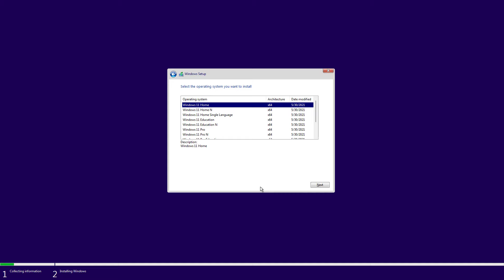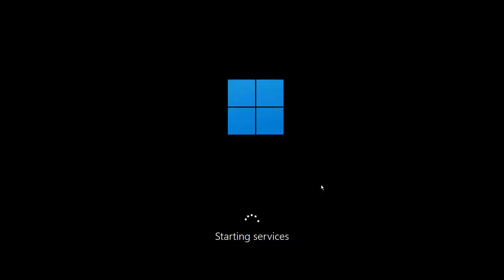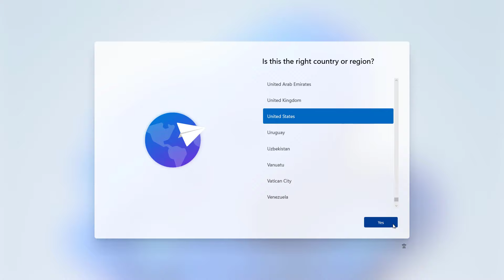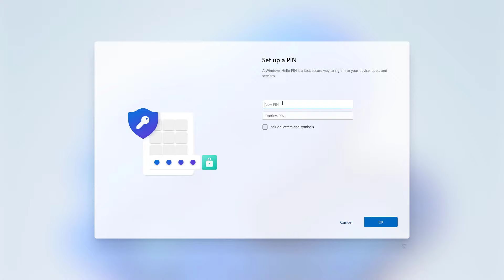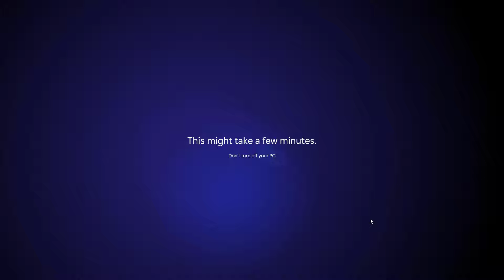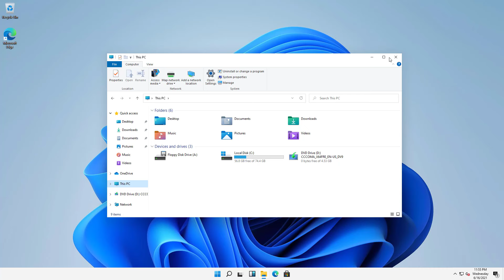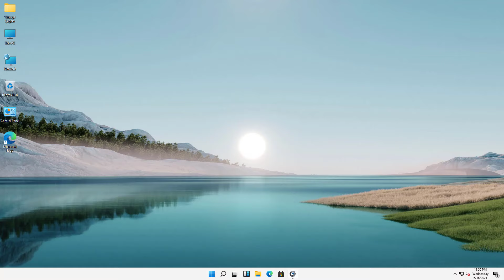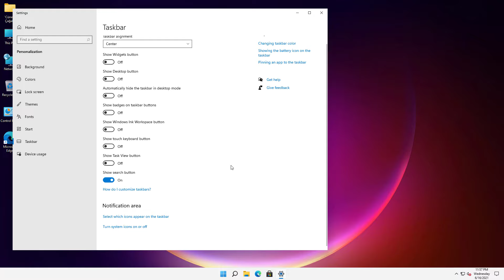Windows 11 Kurulum ve Ayarları! | Hızlı Bakış!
Merhaba Arkadaşlar. Bu videomuzda Microsoft’un yeni sürprizi “Windows 11 Kurulum ve Ayarları” ile birlikteyiz. Microsoft'un uzun zamandır merakla beklenen yeni nesil işletim sistemi “Windows 11” -bir şekilde- sızdırıldı. Bu videomuzda Windows 11'in ilk sürümünden kurulum ve ön izlemesini paylaştık. Umarız faydalı olmuştur. Ayrıca kullanıcıların şimdilik ISO dosyalarını bilgisayarlarına kurmalarını tavsiye etmiyoruz. Bu bir resmi sürüm değildir.